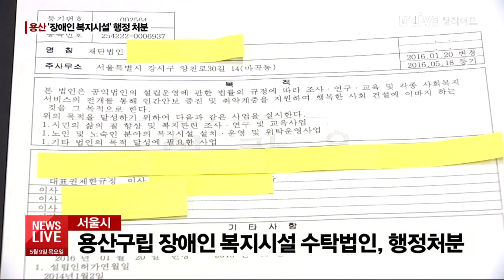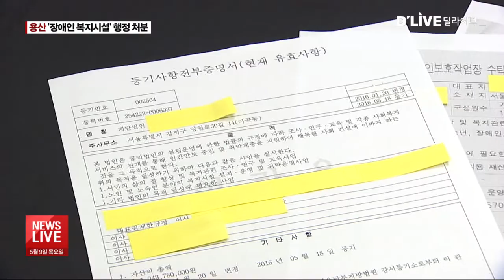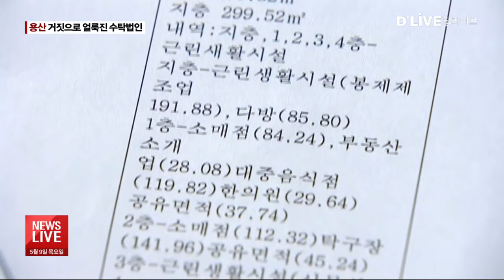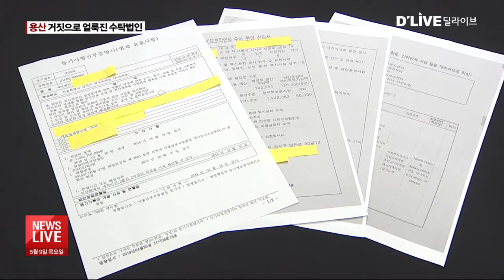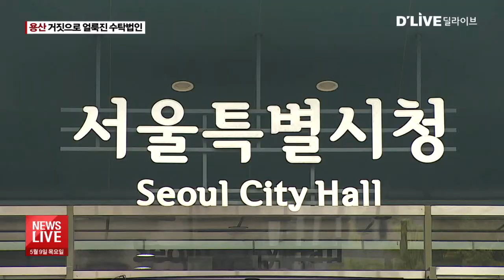[뉴스앤이슈] 법인 목적 조작…'장애인 복지시설' 수탁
【 앵커멘트 】

그동안 민간에 맡겨진

구립 노인 복지시설의 관리 부실과

그에 따른 피해 소식을

지속적으로 전해 드렸었죠.

이번엔 구립 장애인 복지시설입니다.

용산구립 장애인 복지시설의

관리·운영을 맡고 있는 재단법인이

정관에도 없는 장애인

관련 사업을 했다는 이유로

서울시로부터 행정처분을 받았습니다.

【 VCR 】

용산구립 장애인보호작업장과

주간보호센터의 수탁법인이

서울시로부터 지난해 5월

행정처분을 받은 사실이 확인됐습니다.

설립 당시 정해진 법인의 목적을 벗어나

사업을 수행했다는 이유에 섭니다.

재단이나 사단법인과 같은 공익법인은

정관에 목적이 기재돼 있는데,

해당 법인 등기부등본에 명시된 목적엔

어디에도 장애인 관련 사업이

적혀있지 않습니다.

공익법인법에 따르면

목적 사업 외의 사업을 한 법인은

주무관청이 설립허가를 취소할 수 있습니다.

【 VCR 】

법인 목적에 없는 내용을

기재한 정황도 확인됐습니다.

해당 법인이 용산구에 제출한

수탁운영신청섭니다.

주요 사업엔 아동과 청소년,

장애인 등을 아우르는

사회소수자에 관한 내용이 적혀 있는데,

법인 목적엔 해당 내용이

노인과 노숙인 분야로 명시돼 있습니다.

법인 목적을 다르게 기재한 겁니다.

서울시로부터 행정처분을 받은

해당 법인은 현재도

구립 장애인 복지시설을 운영 중입니다.

서울시는 해당 법인이 오는 14일까지 목적 외 사업을 중지하지 않으면 법인설립 허가를 취소하겠다고 통보한 상탭니다. 딜라이브 서울경기케이블TV 이재용입니다.

【 앵커멘트 】

문제는 이뿐만이 아니었습니다.

등기에 나온 주 사무소 위치는

사실상 유령 주소였고,

하기로 한 장애인 관련 연구는

아직까지 이행한 게

없는 것으로 드러났습니다.

계속해서 이재용 기잡니다.

【 VCR 】

주간보호센터의 수탁법인 홈페이집니다.

홈페이지 하단엔 해당 법인의 주소가

강서구에 있는 것으로 나와 있습니다.

법인 등기부등본에 적힌

주 사무소 위치와 일치합니다.

하지만 해당 법인의 사무소는

찾을 수가 없습니다.

등기에 나온 건물 내역에도

나와 있지 않습니다.

취재 결과 해당 법인은

건물주의 허락을 받고

관리사무소의 공간 일부를

무료로 사용해온 것으로 확인됐습니다.

건물주는 해당 법인의 대표이사로부터

사무실 좀 빌려달라는 부탁을 받았는데

평소 알고 지낸 사이였기 때문에

비용은 받지 않았다고 말했습니다.

해당 법인이 지난 2016년도부터 2년여 기간 동안 공동으로 사용했던 사무 공간입니다. 이곳엔 책상이 있었고요. 바깥엔 간판이 설치돼 있었는데 지금은 모두 철거됐습니다.

【 VCR 】

건물 관리자는 해당 법인이 당시

사무소에 상주하지 않았다고 말했습니다.

또 사무소에선 지난해 6월쯤 철수했고

최근에서야 간판을 가져갔다고 설명했습니다.

사실상 유령 사무소였던 겁니다.

【 음성변조 】

건물 관리자

사무실만 얻어놓고 그냥 누구 실사 나온다 그러면 그냥 같이 여기서 만나가지고 자기들 사무실같이 이렇게 보여주고. 나는 그냥 밖에 나가버리고 밖에서만 뱅뱅 돌다가 이제 간다고 인사하면 전화 오면 와가지고 이제 정리 마무리 정리하고 다시 원위치시켜놓고. 가끔가다 그렇게 왔다니까 가끔가다.

【 VCR 】

확인 전화를 해봤습니다.

해당 법인 한 관계자는 지난달 15일

서울시에 사무소 주소 이전 신청을

했다고 답했습니다.

하지만 이전한 사무소의 위치는

결국 취재진에게 밝히지 않았습니다.

문제는 또 있습니다.

해당 법인이 용산구에 제출한 운영계획섭니다.

장애인 생애주기별 정책과 제도 연구와 관련해

앞으로 이행 예정인

6가지 사업을 기재해놨는데,

구립 장애인 복지시설의

수탁기관으로 선정된 지 1년이 넘는 기간 동안

진행된 연구는 없는 것으로 드러났습니다.

【 전화 INT 】

고진숙

용산구의원

장애인 관련해서 연구보고하겠다고 해서 그거를 (구청에) 요청했는데 관련 자료는 없다고 못 받았어요.

【 VCR 】

이 가운데 해당 법인은 현재

행정처분에 대한 소송 준비를

서울시는 이를 대비하고 있는 것으로 알려져

법적 공방이 예고되고 있습니다.